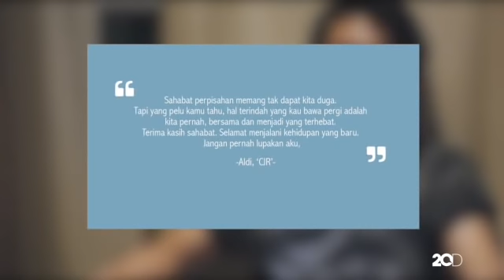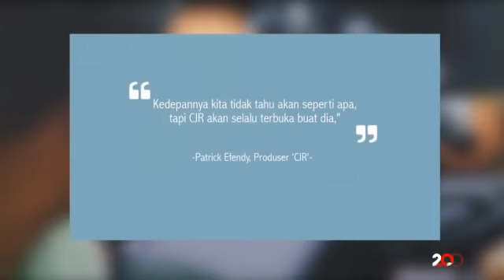Aldi CJR Lepas Iqbal Lewat Lagu '"Terima Kasih Sahabat"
Suasana haru terasa ketika CJR melepas keberangkatan Iqbal ke Amerika Serikat. Aldi, salah satu personel CJR bahkan sempat membuatkan lagu untuk sahabatnya itu